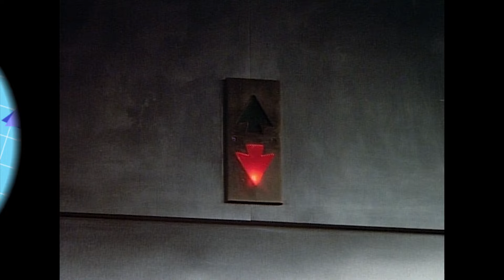Designing Women | Best of Mary Jo | Throw Back TV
This is the best of our sweet Mary Jo Shively

0:00 Suzanne wants to find Mary Jo a date
0:43 Intro
0:50 So embarrassing for Mary Jo
4:10 Mary Jo gets emotional
6:26 We all know Mary Jo is an old school mum
8:26 Mary Jo new boobs
13:07 Mary Jo opens her heart
17:18 Brave and strong Mary Jo Shively

About Designing Women:
Ambitious Julia Sugarbaker and her sister, diva-like ex-beauty queen Suzanne, decide to open their own design firm. They are aided by close friends Mary Jo and Charlene. Also on hand is ex-con Anthony who provides the women with some moving muscle and his often unsolicited male opinion.